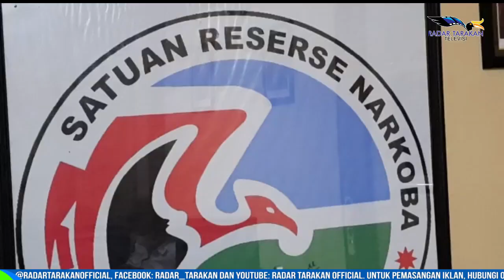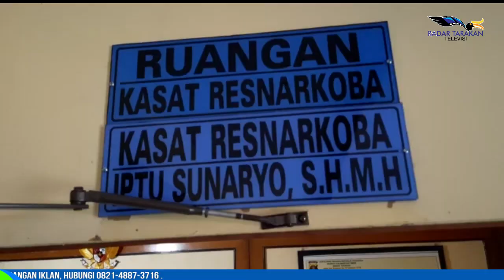SATRESKOBA POLRES TARAKAN CIDUK BANDAR SABU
MASIH MUDA, JUAL SABU-SABU

UNIT SATRESKOBA POLRES TARAKAN, KEMBALI MENGUNGKAP KASUS PEREDARAN NARKOTIKA JENIS SABU-SABU DI KOTA TARAKAN. PENGUNGKAPAN BERAWAL DARI PIHAKNYA MENDAPATKAN LAPORAN MASYARAKAT PADA SENIN 9 AGUSTUS LALU,  BERDASARKAN RILIS KBO RESKOBA IPDA AMIRUDDIN MENJELASKAN BAHWA DI DAERAH KELURAHAN SELUMIT PANTAI RT 13 TELAH DICURIGAI SALAH SATU RUMAH YANG KERAP MELAKUKAN TRANSAKSI JUAL BELI NARKOTIKA.